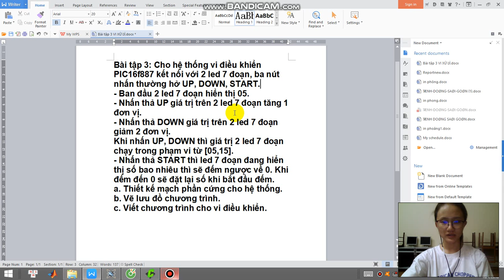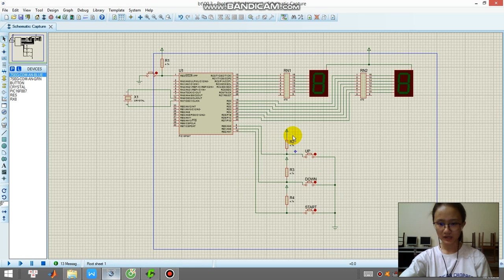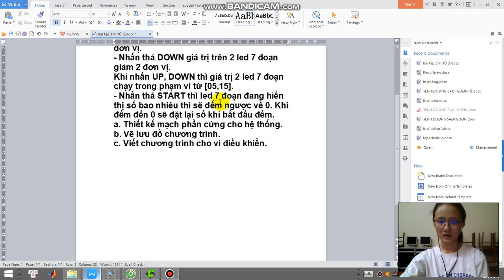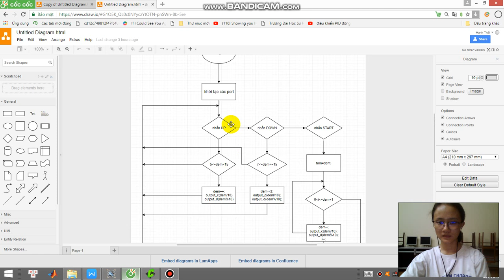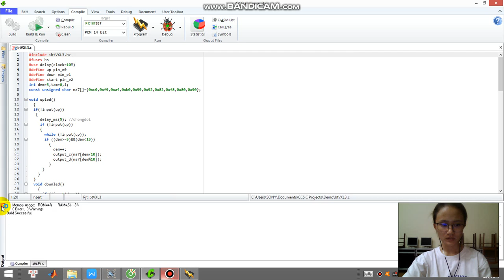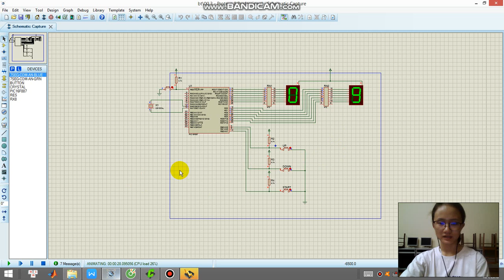Vi xử lý BT3-Thái Thị Hồng Hạnh-16151154